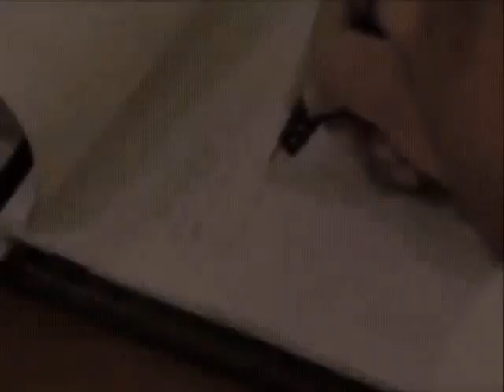Twisha vyas and group dance performance videos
V.killolkumar  group of music and dance acedemy-bardoli